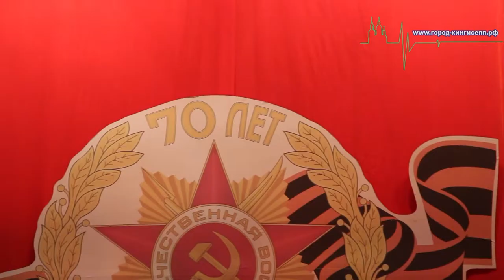Концерт Академического хора ЛГУ им. Пушкина "Салют Победы" прошел в Кингисеппском ДК "Химик"